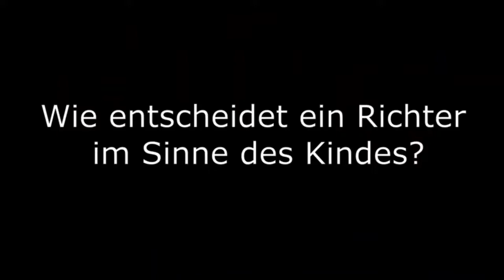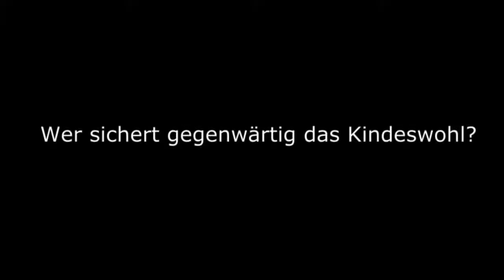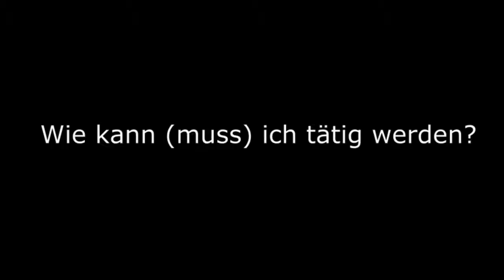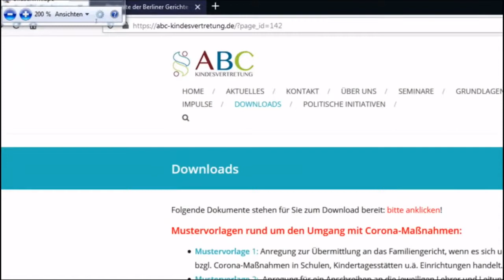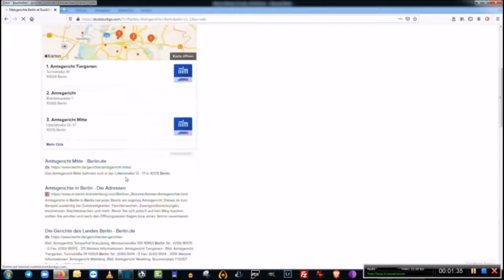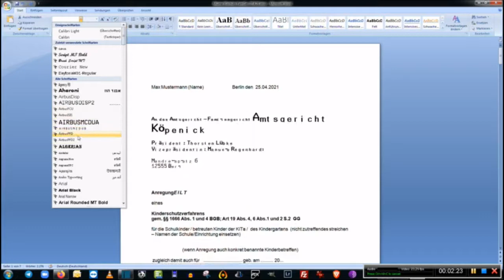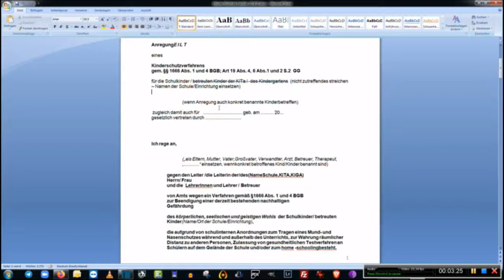Kindeswohl in der Pandemie was Eltern tun können! Familienrichter a D Hans Ch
Dort wird genau erklärt, welche Schritte Sie gehen sollten. Informieren Sie sich bitte auf der Seite über Ihre Möglichkeiten Ihre Kinder zu schützen, falls es Probleme mit Ihrer Schule gibt. Dort gibt auch Musterschreiben, die Sie auf Ihre Situation umschreiben und verwenden sollten.